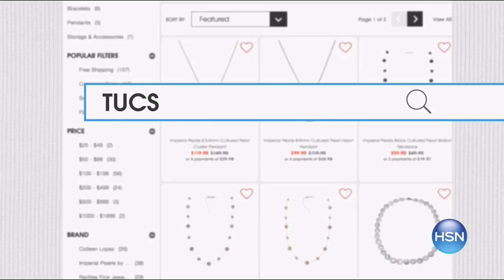HSN | Naturalizer Footwear 02.09.2017 - 02 AM